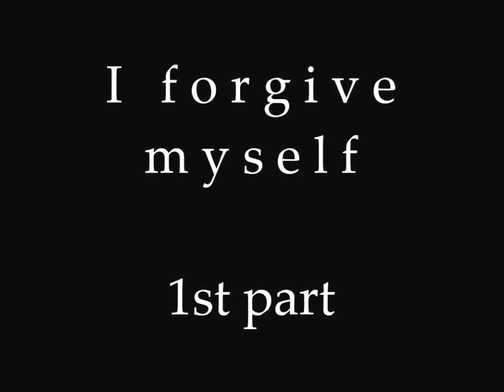Butoh Improvisation - "I forgive myself"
Performance for the 10th International Subbody Butoh Festival
June 2015
Dharamsala -  INDIA

Dancer: Khian C.